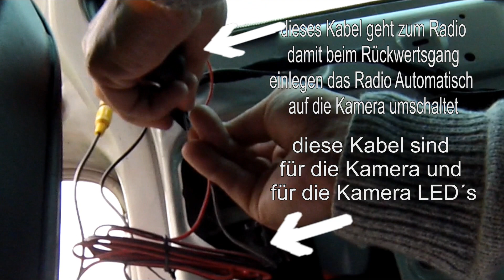Rückfahrkamera richtig anschließen am Seat Alhambra / Sharan (zuschauerfrage)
in diesem Video möchte ich im detail zeigen welche Kabel wo angeschlossen werden müssen um die Rückfahrcamera an einem Androidradio zum laufen zu bringen.
speziell beziehe ich mich hier auf eine Zuschauerfrage bei der ich bei einbau des Radios weiterhelfen möchte.

weitere Fragen zum Einbau???
einfach in die Kommentare schreiben und ich bemühe mich dem nachzukommen!

Produkte mit einem Sternchen (*) sind Ref-Links/afiliate Links. Wenn ihr darüber etwas kauft, bekomme ich eine Provision, für euch wird es aber nicht teurer.